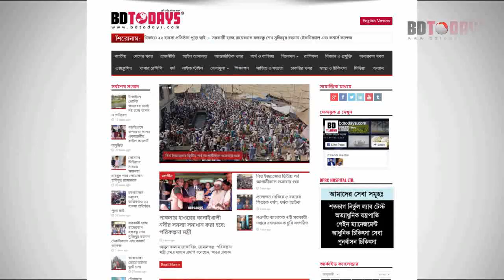ব্যথা ও আর্থ্রাইটিস রোগে ঔষধ বিহীন চিকিৎসা || Pain & Arthritis || Treatment With Medicine